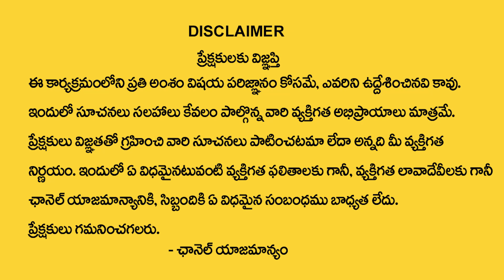శని వక్రగతి ప్రభావం వల్ల జూలై 6 తర్వాత ఈ 5 రాశులు వారికీ రాజయోగం | Shani Effects Zodic Sign | AG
Watch►శని వక్రగతి ప్రభావం వల్ల జూలై 6 తర్వాత ఈ 5 రాశులు వారికీ రాజయోగం | Shani Effects Zodic Sign | AG